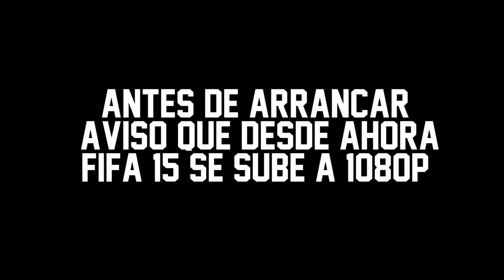Fifa 15 - Ultimate Team Vs ARG-Altair-Eze #01